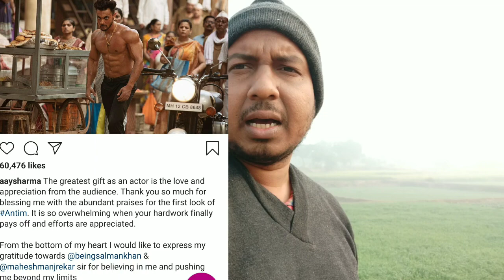Antim Update- Aayush Sharma Ne Kyun Ki Salman Khan Ki Dil Kholkar Tariff, Janiye